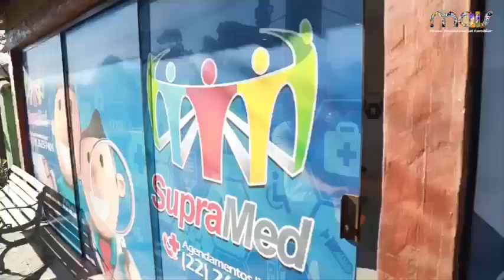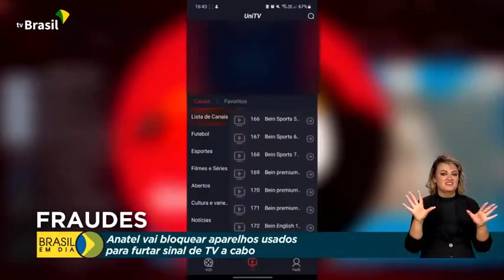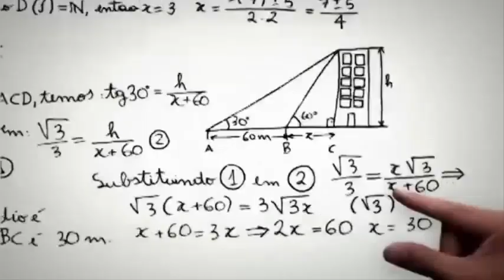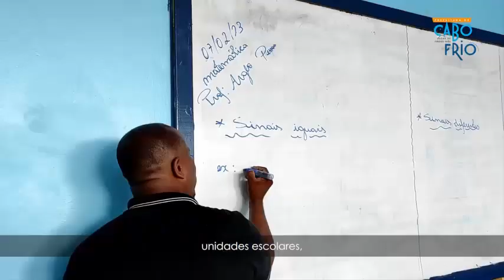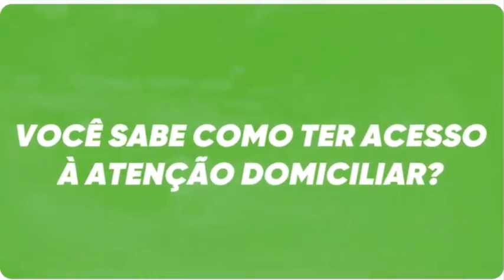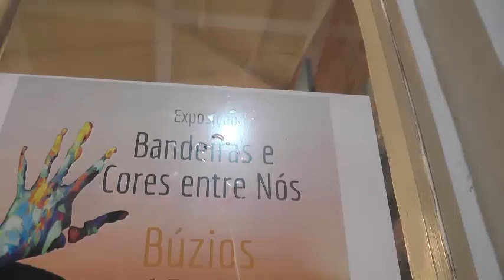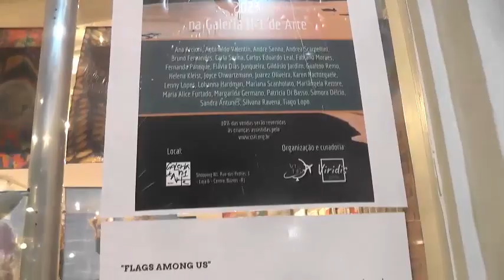Repórter Portal BRIM - 303ª Edição.